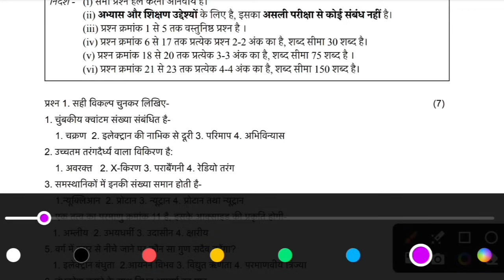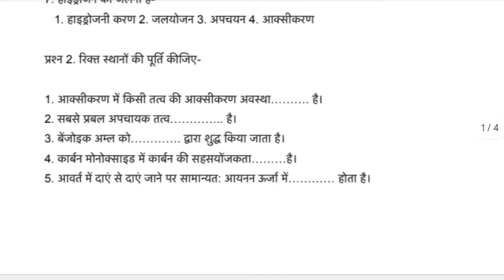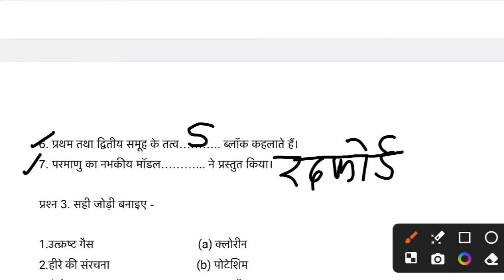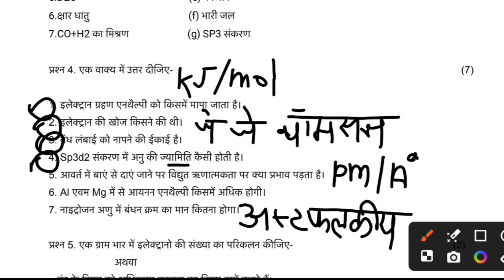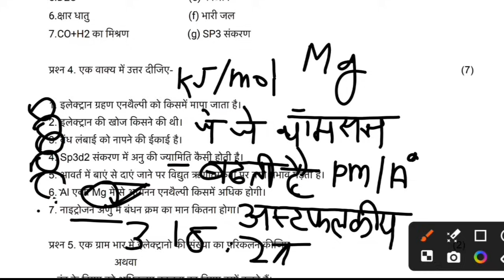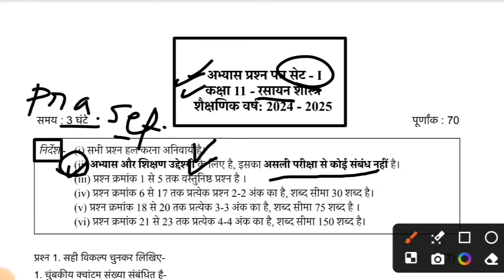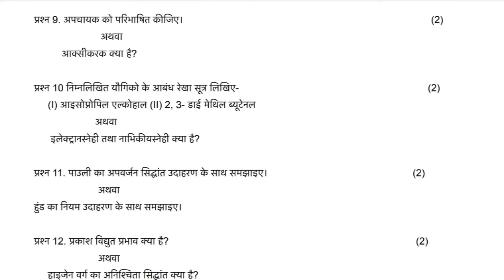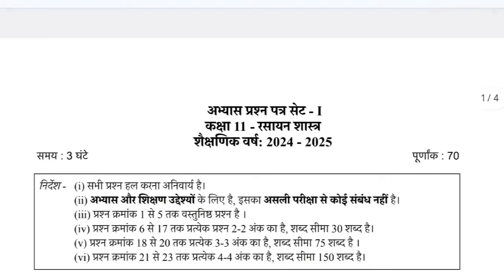त्रैमासिक परीक्षा 2024 11वीं रसायन शास्त्र मॉडल पेपर / trimasik class 11 chemistry full solution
trimasik paper 2024-25 class 11 chemistry full solution / त्रैमासिक पेपर 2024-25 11वीं रसायन शास्त्र

***🏆 Follow Us 🏆

कक्षा 11वीं रसायन शास्त्र त्रैमासिक परीक्षा पेपर 2024-25
रसायन शास्त्र कक्षा 11 त्रैमासिक पेपर
असली पेपर कक्षा 11 रसायन शास्त्र त्रैमासिक पेपर 2024-25
एमपी बोर्ड 11वीं रसायन शास्त्र त्रैमासिक पेपर 2024-25
कक्षा 11 रसायन  विज्ञान
कक्षा 11 रसायन विज्ञान त्रैमासिक परीक्षा
100% असली पेपर कक्षा 11 रसायन शास्त्र
सेट - A कक्षा 11 रसायन शास्त्र त्रिमाही पेपर 2024-25
सेट - B कक्षा 11 रसायन शास्त्र त्रिमाही पेपर 2024- 25
सेट - C कक्षा 11  रसायन  शास्त्र त्रिमाही पेपर 2024- 25
सेट - D कक्षा 11  रसायन शास्त्र त्रिमाही पेपर 2024-25

class 11th chemistry trimasik pariksha paper,
class 11th chemistry trimasik pariksha paper 2024,
class 11th chemistry trimasik pariksha paper 2024- 25, 11 bhotik vigyan traimasik pariksha 2022-23,
class 11th physics paper traimasik pariksha full sallusion 2021,
11th hindi traimasik paper 2024-25
mp board 11th angreji traimasik paper 2024-25
9th hindi traimasik paper 2024-25
2024-25 mp board traimasik pariksha
11vin angreji traimasik paper 2024-25
hindi traimasik paper 2024-25 mp board
11th angreji traimasik pariksha 2024-25 mp board
hindi 11th
11th hindi traimasik paper 2024-25 mp board
11th hindi paper 2024-25
leak paper class 11th physics
100% Real Paper Class 11th physics
set a class 11th physics traimasik paper 2024-25
set b class 11th physics traimasik paper 2024-25
set c class 11th physics traimasik paper 2024-25
class 11th physics traimasik paper 2024 set c
class 11th bhotik vigyan traimasik paper 2024 set d
11th english full solution traimasik paper 2024
Kaksha 11 physics traimasik paper full solution
Viral paper class 11th physics traimasik paper 2024-25